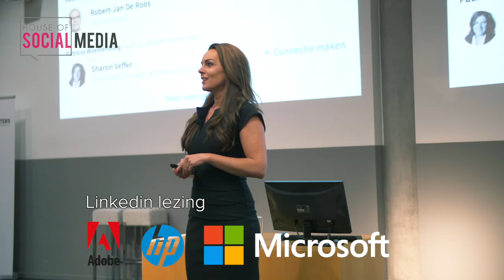11,5 jaar Home of Social Media